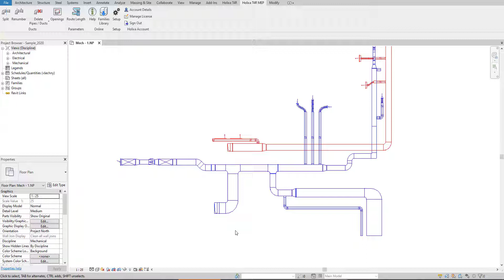Holixa T4R Bronze Route length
Présentation de la fonctionnalité Route Length